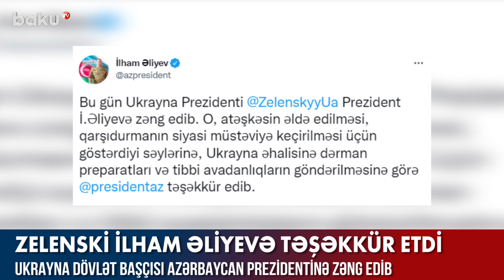Zelenski İlham Əliyevə təşəkkür edib - BAKU TV